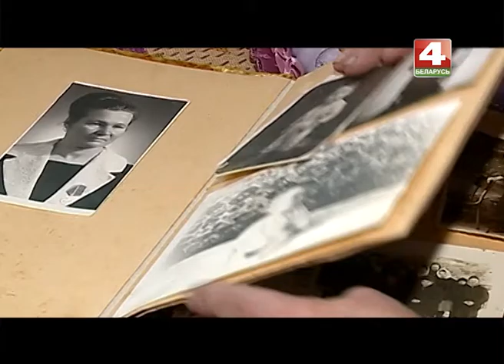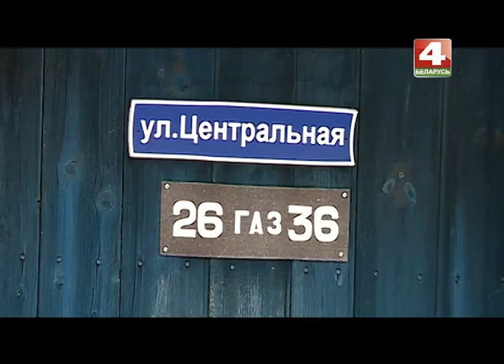История с географией, Студенец, Костюковичский район